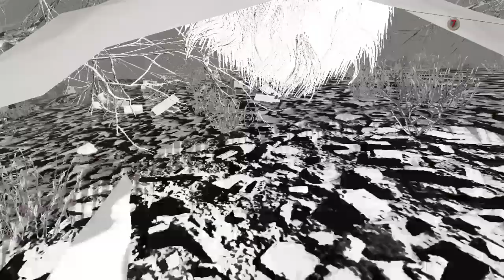7 Days to Die dogs dogs and mines